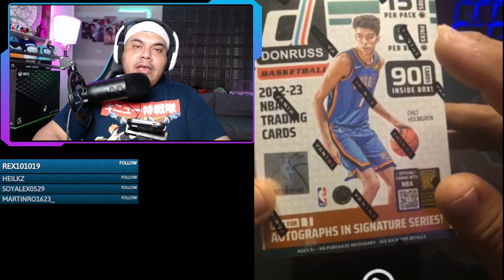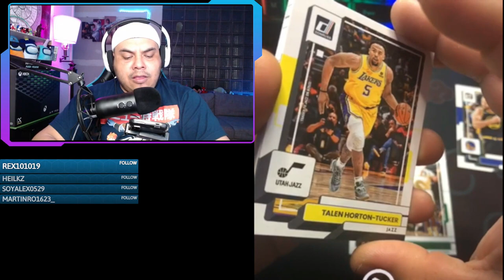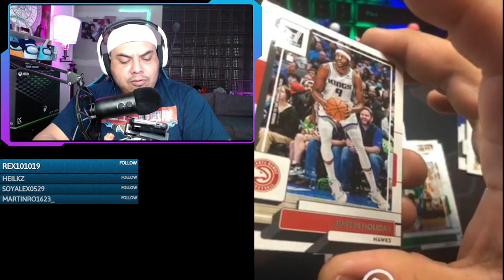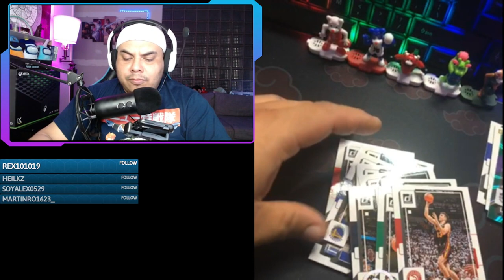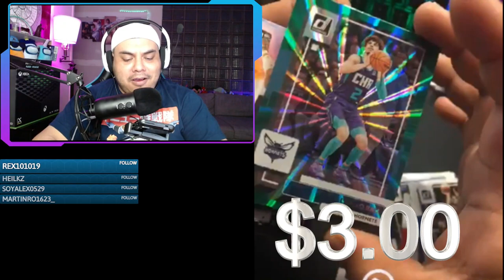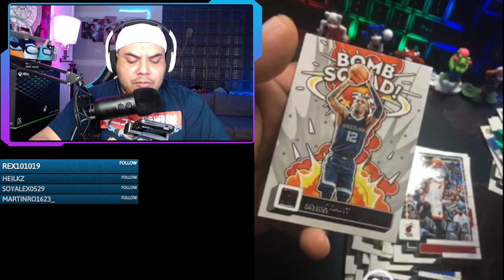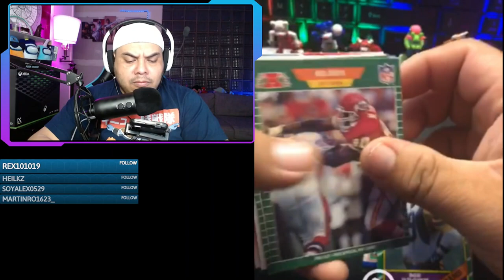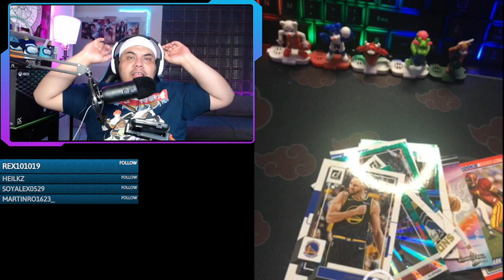BUSCANDO TOP ROOKIES 🔥 2022-23 Panini Donruss Basketball Retail Blaster Box Review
➨ CONTACTO  BUSINESS

 Hoy tenemos una emocionante experiencia de unboxing preparada para ustedes, porque vamos a abrir juntos la increíble Blaster Box de Panini Donruss NBA 2022-23. Prepárense para sumergirse en el mundo del baloncesto y descubrir las sorpresas que nos aguardan dentro de esta caja llena de tesoros coleccionables.

La Blaster Box de Panini Donruss NBA 2022-23 es un sueño hecho realidad para los fanáticos del baloncesto y los coleccionistas de tarjetas. Dentro de esta caja, encontrarán una emocionante variedad de paquetes de tarjetas, cada uno de los cuales encierra la posibilidad de descubrir auténticas joyas de la NBA.

A medida que desempaquetemos estos paquetes, nos encontraremos con una amplia gama de tarjetas coleccionables de los jugadores más destacados de la NBA. Desde las superestrellas consolidadas hasta las nuevas promesas, cada tarjeta es una obra de arte en sí misma. Además, la serie Donruss presenta un diseño vibrante y dinámico que captura la intensidad y la pasión del juego.

Pero eso no es todo, porque dentro de esta Blaster Box también tenemos la oportunidad de encontrar cartas especiales, como las codiciadas "Rated Rookies", que destacan a los mejores jugadores novatos de la temporada. Estas tarjetas son altamente valoradas y son una adición imprescindible para cualquier colección.

Además de las tarjetas de jugadores, también existe la posibilidad de encontrar otras colecciones interesantes, como las tarjetas "All-Stars", "Hall of Fame" y "Jersey Kings", que presentan a los jugadores en momentos destacados de sus carreras. Cada paquete es una oportunidad para obtener piezas únicas y valiosas.

Así que prepárense para un viaje lleno de emoción y sorpresas mientras abrimos esta Blaster Box de Panini Donruss NBA 2022-23. ¿Encontraremos alguna tarjeta de un jugador estrella? ¿Seremos afortunados y descubriremos una "Rated Rookie" de gran valor? Acompáñenme en este emocionante unboxing y descubrámoslo juntos.

¡Es hora de comenzar este unboxing y descubrir las maravillas que nos ofrece la Blaster Box de Panini Donruss NBA 2022-23!

➨ COMO PUEDO APOYAR AL CANAL
Si quieres apoyar al canal puedes hacerlo de cualquiera de las siguiente formas.

- Utilizando el Código: Pirito86 en la tienda de Fortnite o Dauntless